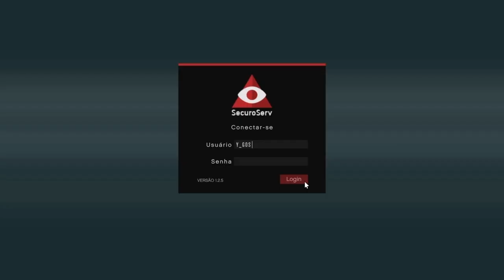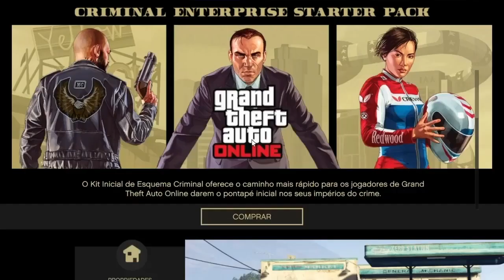GLITCH INSANO!! COMO OBTER VEÍCULOS MODDED DO GALPÃO/DE GRAÇA!! \0/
▬▬▬▬▬▬▬▬▬▬▬ஜ۩۞۩ஜ▬▬▬▬▬▬▬▬▬▬▬▬▬▬
▓▓▓▒▒▒░░░ .. .LEIAM A DESCRIÇÃO DO VÍDEO!!! ░░░▒▒▒▓▓▓
▬▬▬▬▬▬▬▬▬▬▬ஜ۩۞۩ஜ▬▬▬▬▬▬▬▬▬▬▬▬▬▬

ENTRE NA NOSSA COMUNIDADE NA PSN: Coveiro Gamer. Ajude para ser ajudado! Tmj